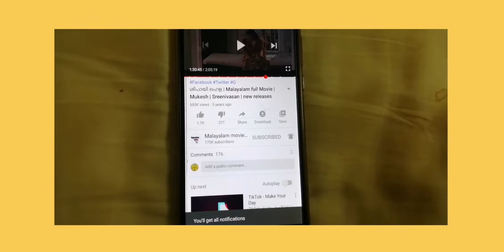dum parotta recipe| chemmeenkizhirecipe| fish kizhi porotta|keralastyle dum parotta|prawns malayalam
PLEASE DO SHARE YOUR FEED BACK ABOUT THE RECIPE

INGREDIENTS FOR THIS RECIPES
25  parotta
2 kg prawns
Half tomatoes
1 kg onions
Ginger garlic
green chilliy
black pepper
Garam masala
Chilli powder 2 & half spoon